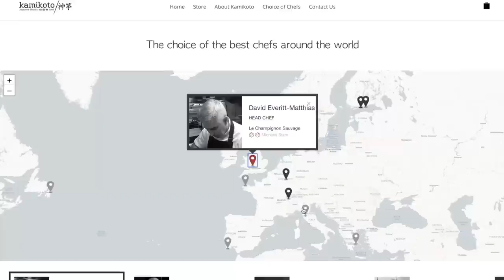Some Still Believe This Lie About Jack Palance After His Death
*They are now running a Black Friday Sale Day Sale! to get an additional $50 off on any purchase with code FACTSVERSE.

Volodymyr Palahniuk was born on February 18, 1919, in Lattimer Mines, Pennsylvania. From these unlikely beginnings, he would grow up to become Jack Palance – one of the biggest stars of his generation and an icon of American cinema today.

00:00 - Intro
00:20 - Jack Palance’s Early Life and Career
03:18 - Jack Palance’s Career
05:35 - The Legend of Jack Palance
08:17 - Outro

Jack Palance was known for his larger-than-life personality – both on and off screen. He represented toughness and masculinity, and his personal life seemed to mirror the tough characters he played on screen.

For example, before his life as an actor he served in the US Air Force. It’s never been confirmed but there are rumors that his face got disfigured and he had to have it “fixed” and enhanced for when he began his career as an actor. Before his army career, he was also a star athlete. Not a bad start?

In fact, he was also a professional boxer for a short stint and was rather successful. There was another famous actor who he sent to the hospital after a particularly hard punch!

But of course, Jack Palance’s life wasn’t all glitz and glamour. It was a major struggle for him to become a huge star and when he died in 2006, he died as a hero for many and an icon who is still remembered to this day. There are so many fascinating aspects to his life so whether you’re a major fan or just learning about his career, there’s something that you’ll find interesting.

If you’re looking for a great story with twists and turns and one mystery after the next, then Jack Palance’s life story is the one for you.

Join Facts Verse to learn more about his incredible life and career and how he worked to become a Hollywood star. We’ll also tell you about how some still believe this lie about Jack Palance after his death…